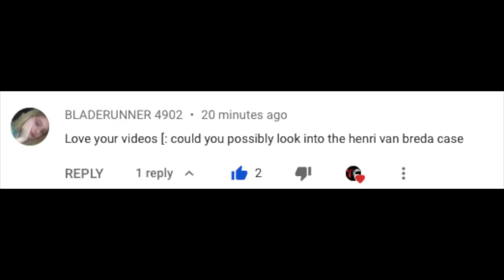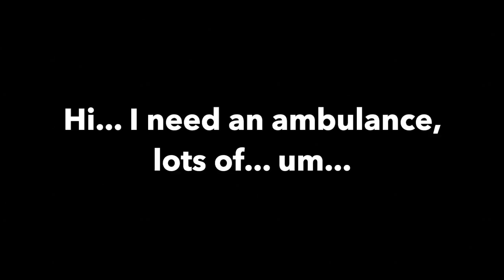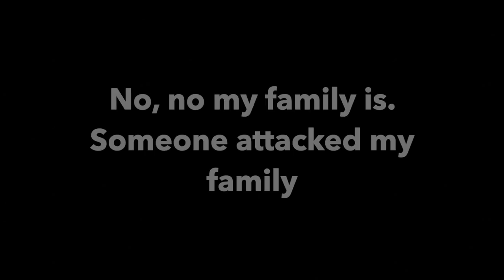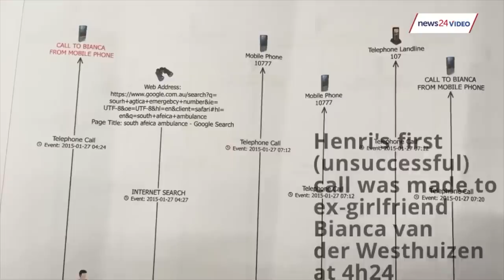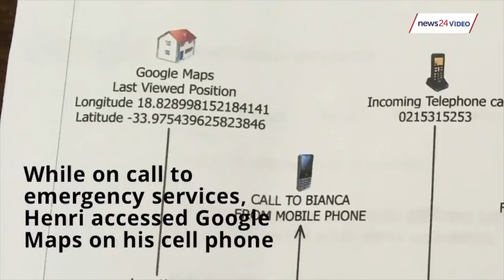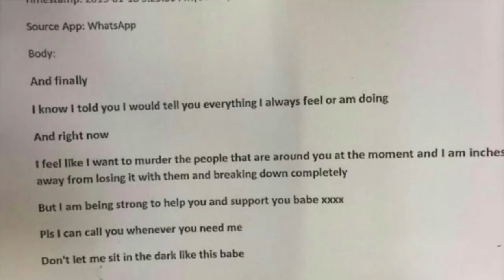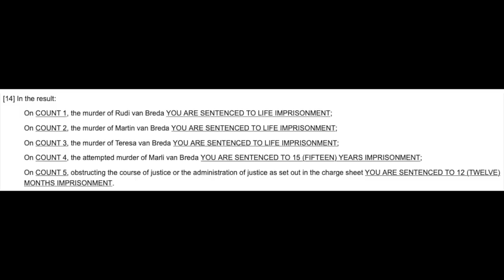The Van Breda Family Murders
In 2015 the Van Breda family were living a grand life in Stellenbosch, South Africa. Until, three Henri Van Breda made a call, that his entire family had been murdered, by an axe welding intruder. Or where they?

To Weather a Storm
Missing Pieces
Decision
Turn
Casual Desire
Descent
Surrender
Dark Matter